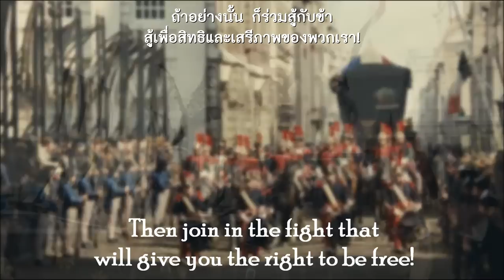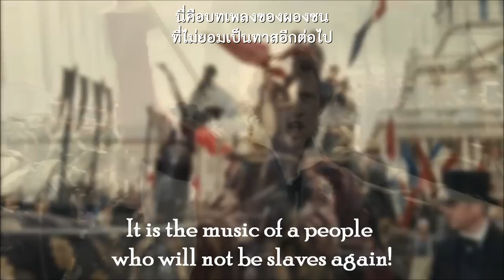Les Miserables - Do You Hear the People Sing? [ซับไทย]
Les Miserables - Do You Hear the People Sing?

Thank Victor Hugo for this Amazing literature.
คำแปลบางส่วนดัดแปลงมาจากคำแปลของคุณต่อพงษ์
And Special Thank for "MilknCookies414" for an English version video and subtitle.

หากมีข้อผิดพลาดในการแปลประการใด ก็ขออภัยมาไว้ ณ ที่นี้